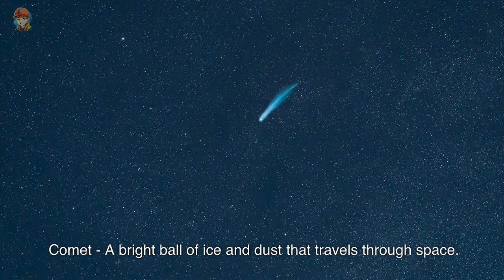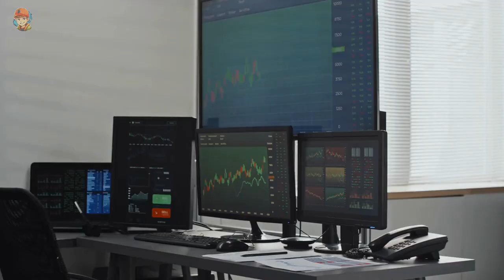40+ awesome Words that start with the letter C! Relaxing learning video for kids bed time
"Are you ready to learn about over 40+ unique and exciting words that all start with the letter C? Join us for this educational and entertaining YouTube video where we'll take you on a journey through the alphabet's third letter. From common words like 'cat' and 'cake' to more obscure words, we've got you covered. Along the way, we'll provide interesting and informative facts about each word to expand your vocabulary and impress your friends. With a mix of fun animations and engaging narration, this video is perfect for all ages and is sure to leave you feeling inspired to explore the vast world of words that start with C. So, don't miss out on this unique opportunity to enhance your language skills and have some fun along the way!"